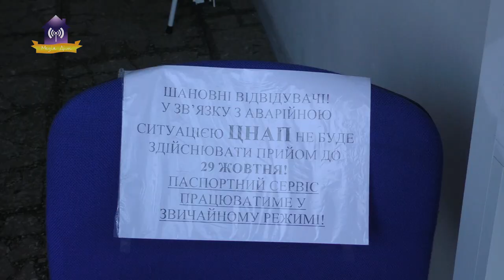Славутицький ЦНАП у воді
ШАНОВНІ ВІДВІДУВАЧІ!
У ЗВ’ЯЗКУ З АВАРІЙНОЮ СИТУАЦІЄЮ ЦНАП НЕ БУДЕ ЗДІЙСНЮВАТИ ПРИЙОМ ДО 29 ЖОВТНЯ 2019 РОКУ!

ПАСПОРТНИЙ СЕРВІС (оформленння і видача закордонних паспортів та ID-карток) ПРАЦЮВАТИМЕ У ЗВИЧАЙНОМУ РЕЖИМІ!